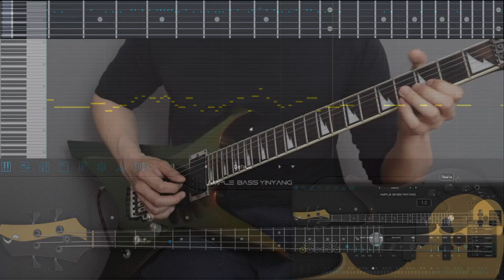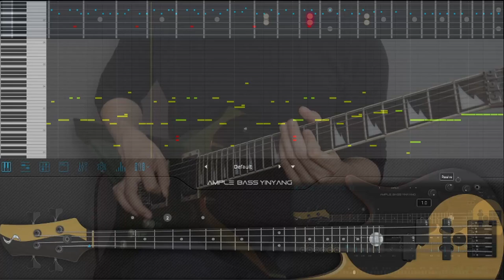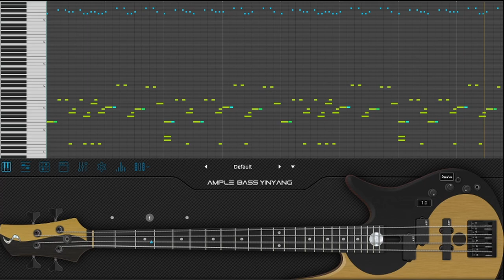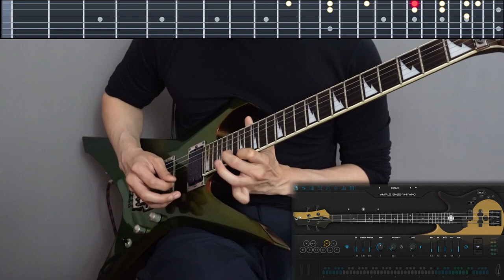Vocaloid Medley - Guitar cover by Kirobichi 【TABS】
Vocaloid instrumental medley with Ample Bass YinYang.
I tried to find fun/catchy songs to play on guitar and bass. I was also looking for songs with slap so that I could use slap/pop and other articulations for Ample Bass YinYang which wouldnt be possible if I just used the free version (which is the one I've used anytime I need bass programmed)

Just a story I want to share:
There was one other song I wanted to add but wasn't able to. 聖槍爆裂ボーイ - れるりりfeat.鏡音レン / Holy Lance Explosion Boy / Sacred Spear Explosion Boy
I wanted to add the solo section of that song after Noushou Sakuretsu Girl but it was too fast. I tabbed it out but it was taking me so long to practice playing it so I just gave up.
But seriously, what is up with the titles lol it's so long and weird and has different translations.

TIMESTAMPS:
0:00 Trick And Treat
0:45 鬼KYOKAN/ Oni KYOKAN
1:34 脳漿炸裂ガール /  Noushou Sakuretsu Girl / Brain Fluid Explosion Girl / Spinal Fluid Explosion Girl
2:46 六兆年と一夜物語 / Roku-chou Nen to Ichiya Monogatari / Six Trillion Years and Overnight Story

Other VSTs used (FREE)

Virtual instruments:

Synth: ReaSynth (Reaper stock plugin)